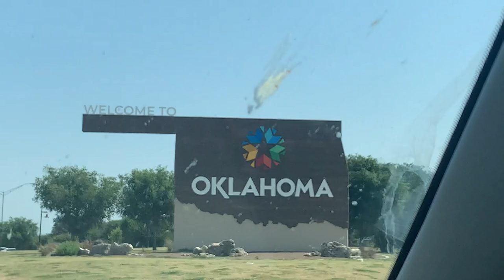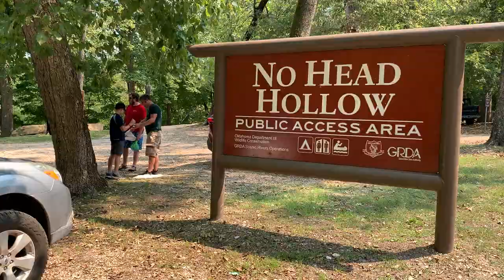Sky Island Adventures Ep 5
Sky Island Adventures Episode 5
Road trip from Arizona to Oklahoma, and back.

My friend and frequent travel companion Jesse Greene invited me to go along with him to visit his parents in Oklahoma on the historic family property. It was really neat to see his parents again and to meet all of his extended family. A bug lover himself, his whole life, his passion has spilled over to his parents and cousins and we had an entire crew helping us to see the bugs of NE Oklahoma!

Jesse moved down to nearby Patagonia, AZ with his fiance at the same time I moved to Sonoita, Arizona early this summer of 2021. Our late summer road trip to Oklahoma took us through New Mexico and part of Texas. It's a region of the country I had never seen before and, it being bug season, the frequent stops along the way there and back were full of surprises. And we lived to tell the story!

This video is a tribute to the hospitality his family showed us, and to Jesse who always cracks me up on our buggy road trips.